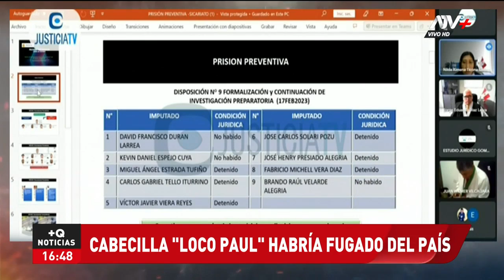Masacre en San Miguel: "Loco Paul", autor intelectual del crimen, habría fugado del país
David Durán Larrea habría fugado a Chile o Argentina, de acuerdo con la Dirincri.